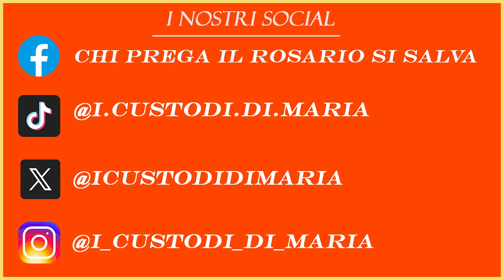Le Preghiere di Santa Teresina. Il mio canto di oggi.